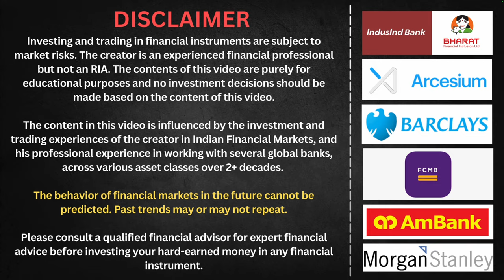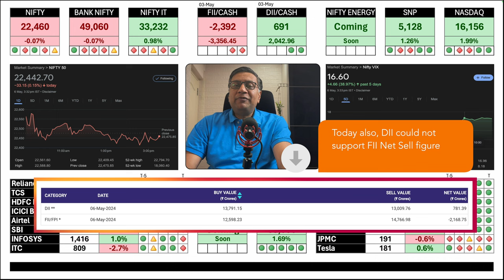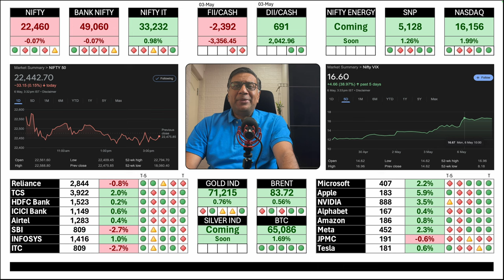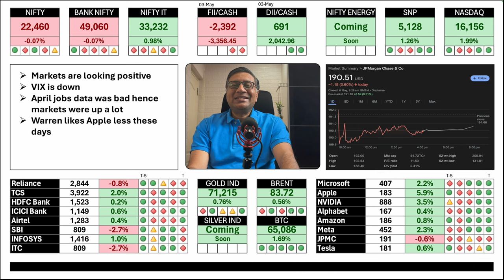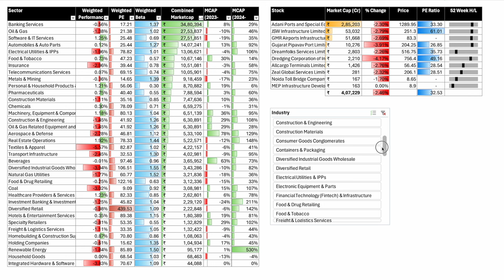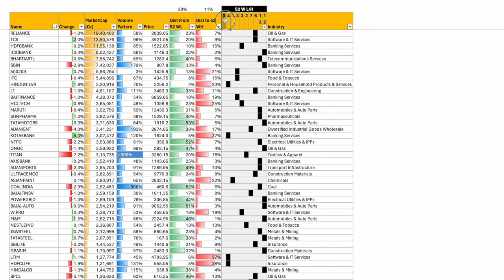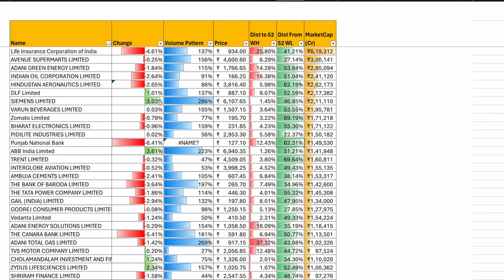Another RBI Shocker? | Global Market Roundup | 06 May | Manish Jain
Yet another shock for the market - Great intention but tremendous investor wealth destroyed
DII Out of Money
Key Results - India
Market Summary

The update covers:
Market Data
Indices
Key Stocks
Inferences

Note: Manish Jain is a participant in the Amazon Associates Program, an affiliate advertising program designed to provide a means for sites to earn advertising fees by advertising and linking to Amazon.in